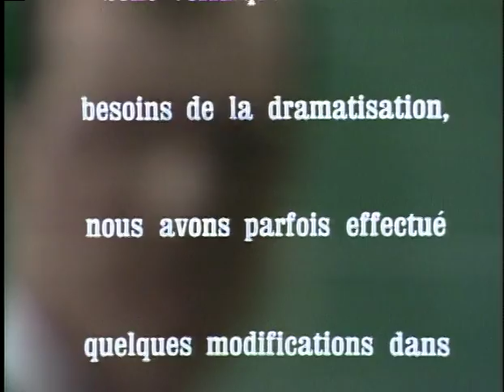Duplessis (La série - 1978) - E03 - L'échec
En 1939, trois ans après la première victoire de l'Union nationale, Duplessis déclenche de nouvelles élections. Soutenu par les libéraux d'Ottawa, Adélard Godbout, principal adversaire de Duplessis, devient le nouveau premier ministre du Québec. C'est l'échec total pour l'Union nationale de Duplessis.